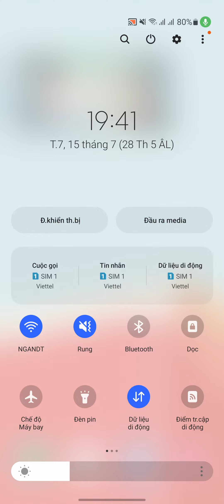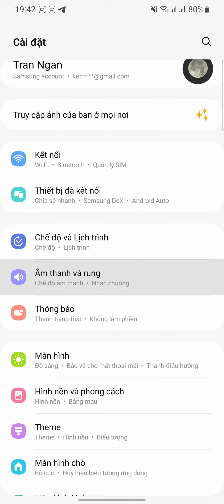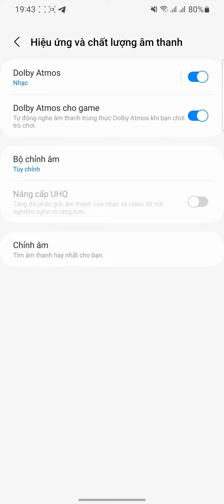cách tăng chất lượng âm thanh điện thoại samsung